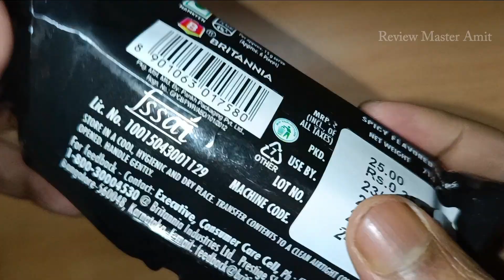New Hot Chilli Spicy Biscuits || Britannia 50-50 Potazos Chili Americana Biscuits || Review Master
Products Details -
Flavour -
Weight -
Package Weight

Cadbury OREO
OREO

,little heart,classic biscuits,little hearts biscuits recipe,little hearts for his glory,little hearts recipe,little hearts